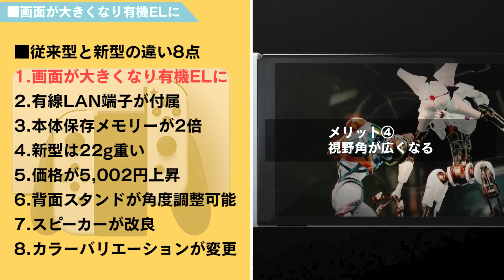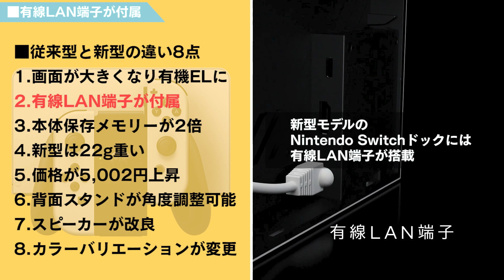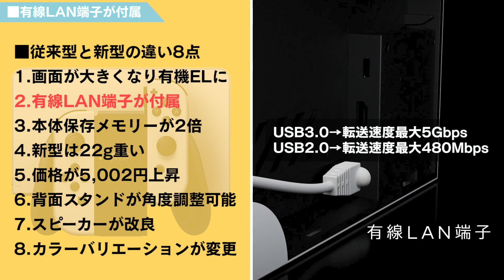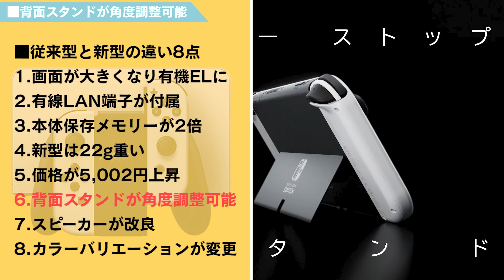新型ニンテンドースイッチと従来型の違い８点！有機ELのメリットとデメリット、有線LANの速度問題、発売日、価格、買い替えが必要か解説！新情報まとめ【Nintendo Switch（有機ELモデル）】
モンハン実況9年目の女がお届けする、機材紹介動画
ニンテンドースイッチは純正のプロコントローラーでプレイ中

00:00 はじめに
00:41 画面が大きくなり有機ELに
04:26 有線LAN端子が付属
06:47 本体保存メモリーが2倍
07:38 本体の重さ
08:01 価格差
08:38 背面スタンドが角度調整可能
09:06 スピーカーが改良
09:24 カラーバリエーション
09:52 どういう方にオススメか
10:55 オススメが出来ない方
11:47 さいごに

▼ライズ購入はコチラから

DL版モンハンライズ

頻度高　狩猟笛
頻度中　弓・大剣・ライトボウガン・ハンマー・双剣
頻度低　ランス・ヘビィボウガン・片手剣・ガンランス・チャージアックス

■モンスターハンターライズ
■カプコン
■2021年3月26日
■媒体：Nintendo Switch